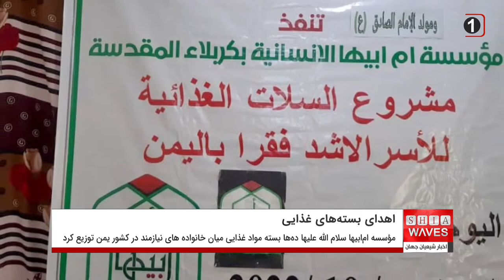اهدای بسته های مواد غذایی به نیازمندان کشور یمن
همزمان با دهه بزرگداشت میلاد پیامبر خدا صلی الله علیه و آله، مؤسسه نیکوکاری - فرهنگی حضرت ام ابیها سلام الله علیها، از مراکز مرتبط با دفتر بزرگ مرجع جهان تشیع، آیت الله العظمی سید صادق حسینی شیرازی دام ظله، در شهر مقدس کربلا، بار دیگر به یاری نیازمندان کشور یمن شتافت.

این مؤسسه به این منظور ده ها بسته مواد غذایی را در میان خانواده های شیعیان نیازمند در این کشور توزیع کرد.

گفتنی است، این اقدام بشردوستانه در عمل به توصیه ها و رهنمودهای بزرگ مرجع جهان تشیع و به مناسبت ایام میلاد پیامبر خدا صلی الله علیه وآله و حضرت امام جعفر صادق علیه السلام انجام شد.

شايان ذكر است موسسه ام ابيها، در ايام اربعين حسينى١٤٠١ نيز، مواد غذايى فراوانى را بين مواكب خدمت رسان به زائران اربعين توزيع نمودند.